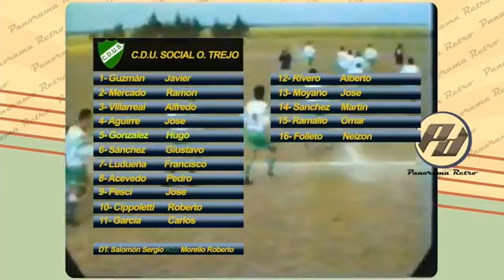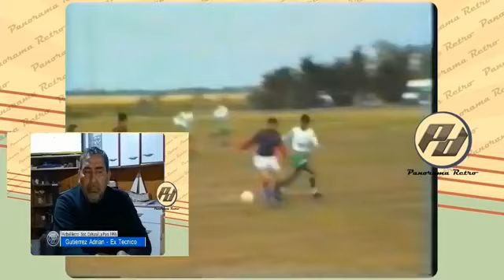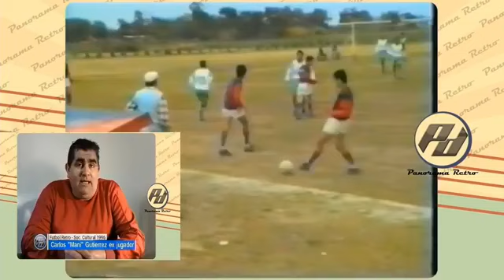FÚTBOL RETRO 1996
Un 22 de Septiembre del 96 Soc Cultural La Para se consagraba CAMPEÓN de la Zona Noroeste,
En un partido donde la Cultu no podía perder , por si perdía el Dep.U. Social de O. Trejo forzaría un tercer partido .
Un multitud se hizo presente
No te pierdas el programa contado por los mismo protagonista